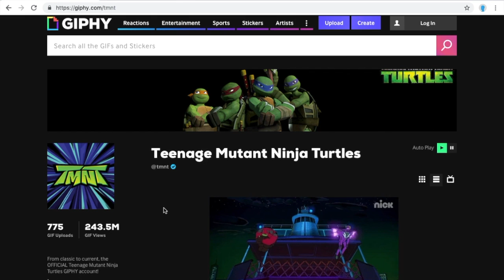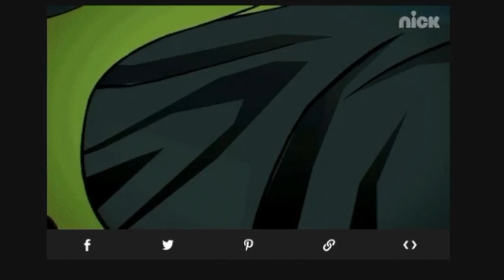'Late Fee' SNEAK PEEK! Ghostbear, Mutant Silverfish & More! [Rise of The TMNT New Episode]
- Help me to continue posting TOP quality TMNT news updates, walkthroughs, top 10 lists, and more! Your support is greatly appreciated, and my gratitude is sincere. THANK YOU and Cowabunga!

Rise of the Teenage Mutant Ninja Turtles (2019)

So many new episode titles coming soon! Late Fee, Many Unhappy Returns, and Breaking Purple and  Bullhop!